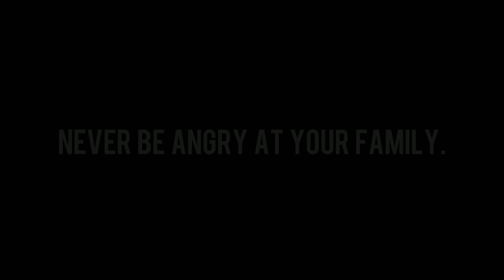Cytonic Rhymes - Proud (Official Music Video)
A song dedicated to my Father.
Please never be emotional and love your family, because you don't know when your loved ones will pass away. Furthermore, always pick up the phone.

Credits:

Artist: Cytonic Rhymes
Beat by: Jammy Beatz; Niels Lusink p/k/a lupilz (Collaborator)
Recording and Mixing: JParr

Versatile Music Artist here to provide multiple songs, Hip Hop, Pop, Rap, Metal, Rock, and SynthWave!